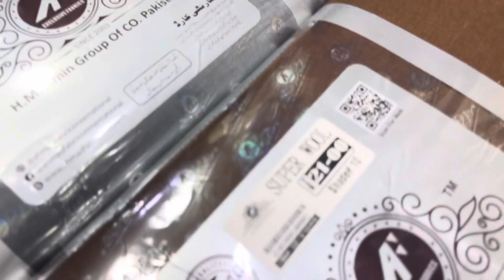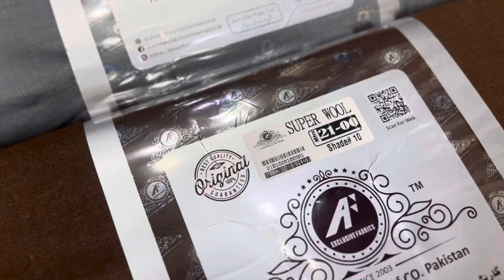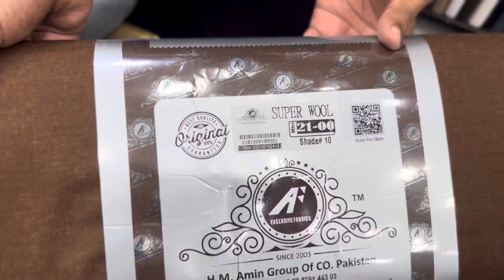Super soft wool by Ahmad fabrics international 03224626553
winter stuff
Ahmad fabrics
Price 4000/-